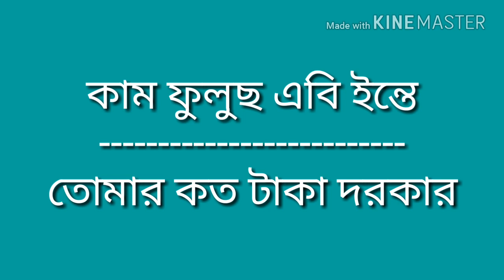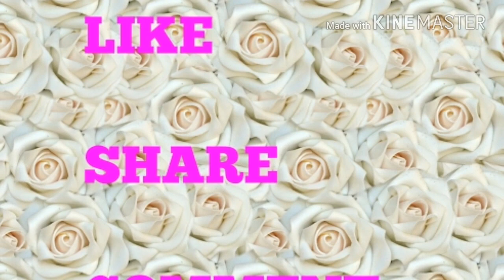প্রশ্নবোধক আরবি শব্দগুলো||learn very useful Question word||arabic to bangla word meaning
learn  Kuwaiti Arabic very useful Question word.arabic to bangla word meaning(আরবি ভাষা শিক্ষা).

(sms please)

যেকোনো দেশের ভিজিট ভিসার জন্য অাবেদন করতে পারেন।

ডাক্তারের সাথে কথোপকথন ও অারবি রোগের নাম